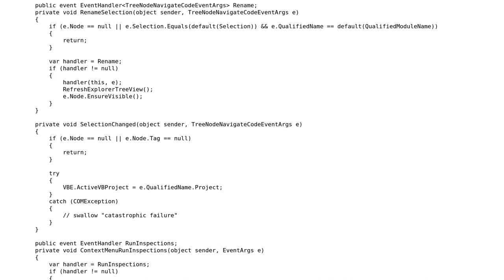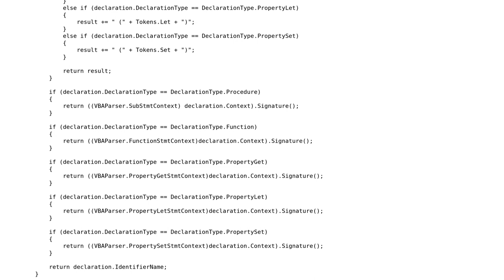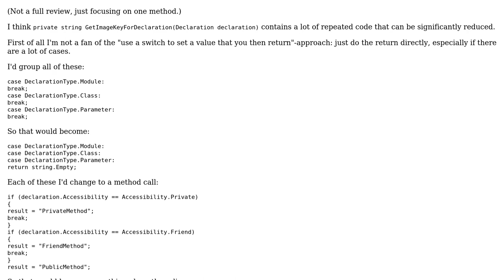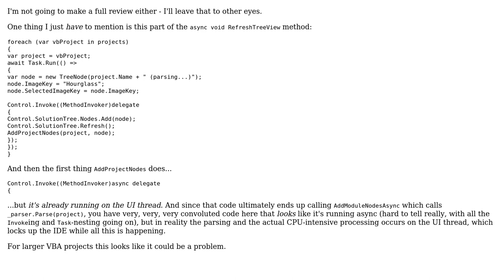Code Review: Exploring the code of the Code Explorer (2 Solutions!!)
Code Review: Exploring the code of the Code Explorer

With thanks & praise to God, and with thanks to the many people who have made this project possible! | Content (except music & images) licensed under CC BY-SA | Music | Images & others | With thanks to user Mathieu Guindon user BCdotWEB and the Stack Exchange Network Trademarks are property of their respective owners. You are responsible for your own actions.